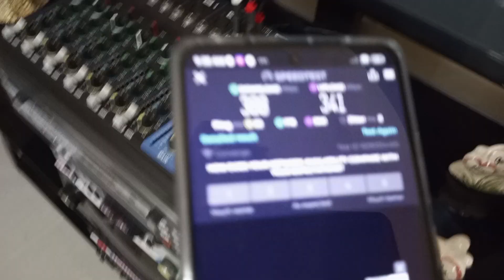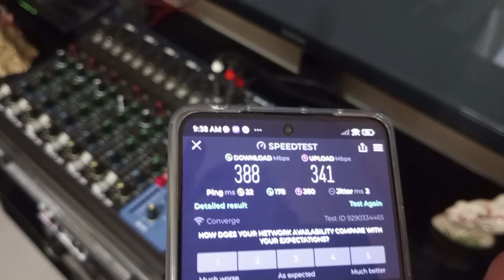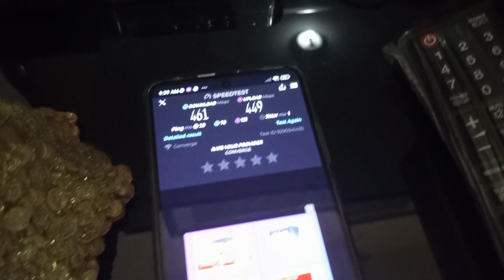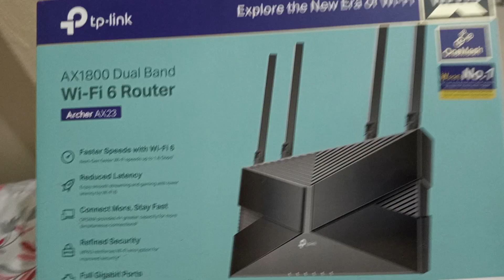TP Link AX1800 WIFI 6 Router